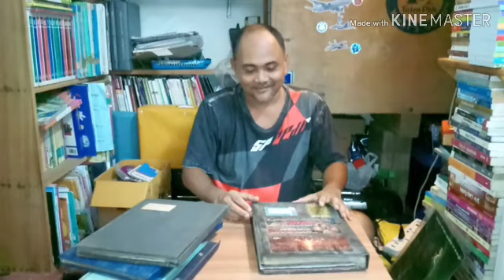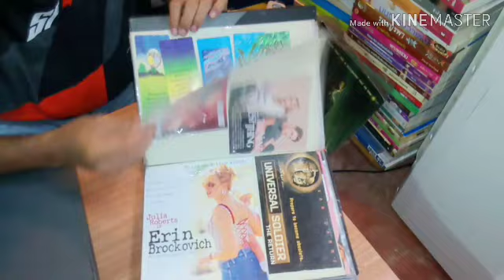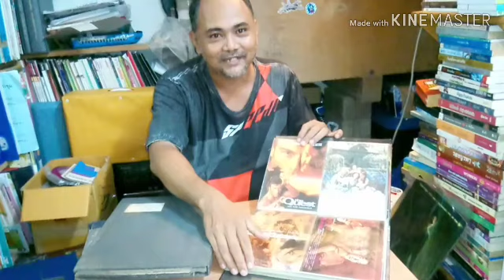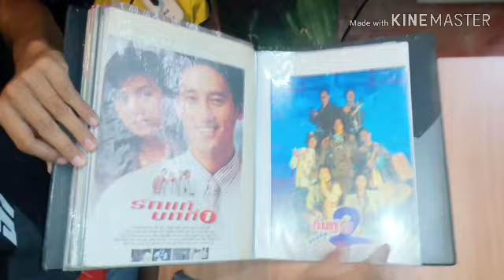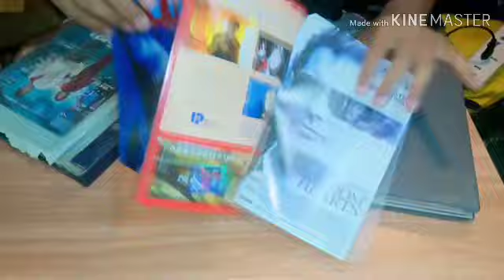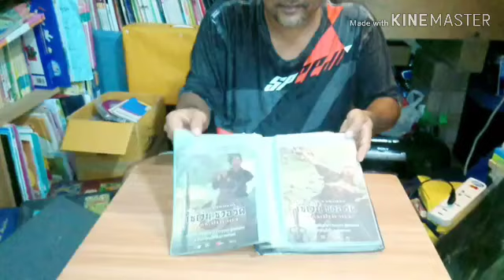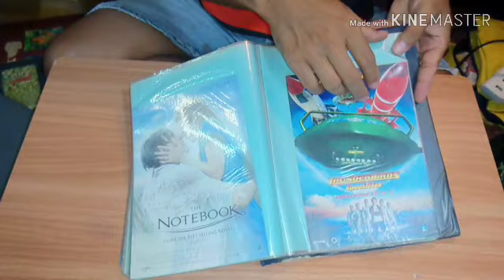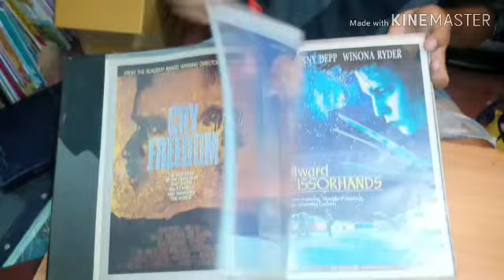โชว์ของสะสม : แฮนด์บิล